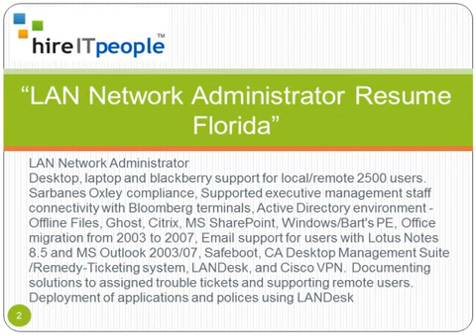LAN Network Administrator Resume Florida